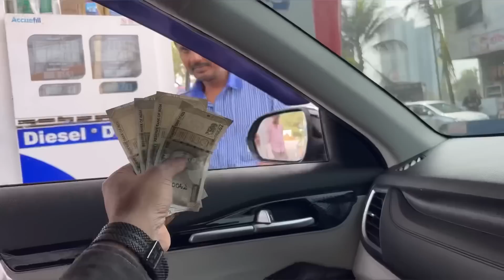ताई ला आज घरी सोडायला गेलो😇 किती छान गाव आहे 😍